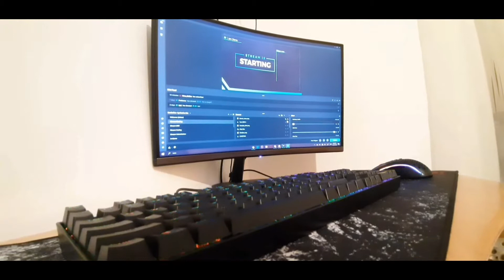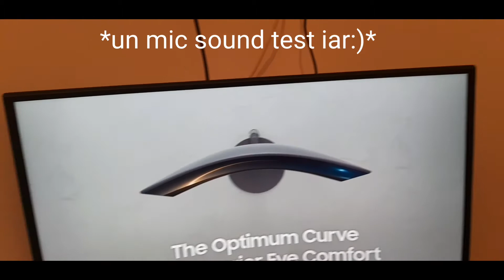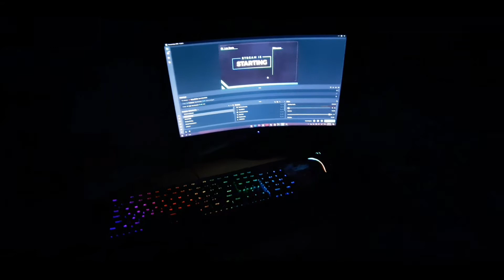Turul Camerei | SPECIAL 1.5K!!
vizionare placuta!!